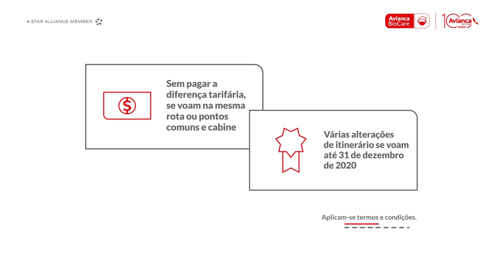Voucher Avianca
Saiba como solicitar seu VoucherAvianca e como acessar esses benefícios na sua próxima viagem.